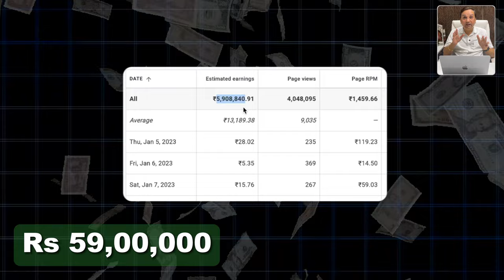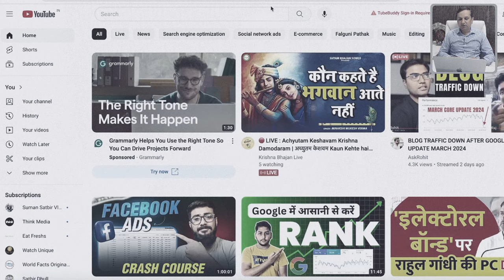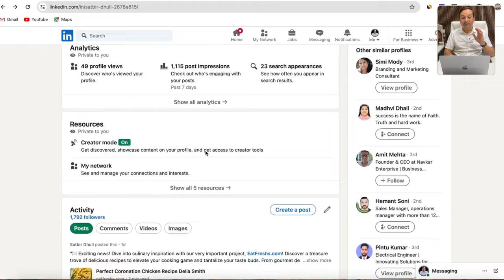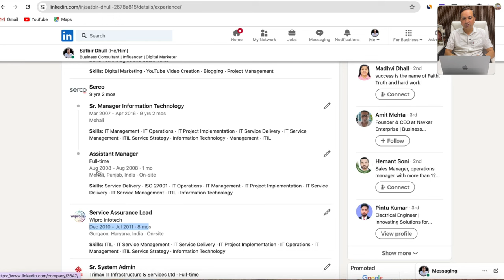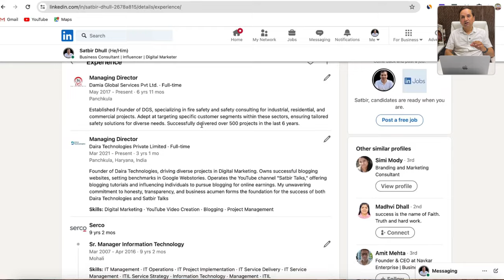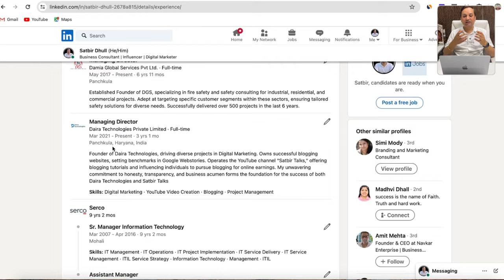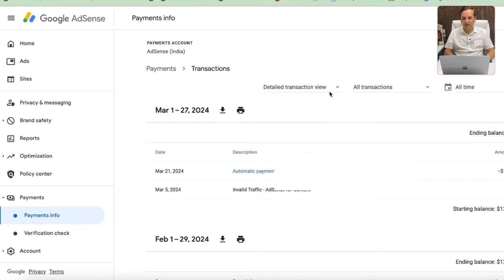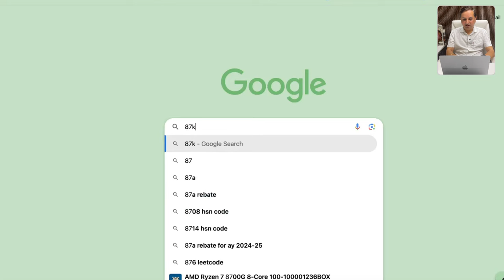Who I Am ? | 10 K to 10 Lakh Journey | The Real Story of Satbir Talks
In this special video, I narrate the story of my own life to you and reveal some never seen before videos and photos from my childhood. Big thanks to each and every one of you for making this possible!

🌐 Welcome to "Unveiling Free Google WebStories Course: A Technical Discussion for the USA"! 🚀 Join us for a live, in-depth exploration of the technical nuances and creative possibilities that Google WebStories bring to the digital landscape in the United States.

🔍 In this live session, we'll dissect the intricacies of Google WebStories – a powerful tool for creating visually appealing, immersive narratives on the web. From optimizing performance to harnessing the full potential of visual storytelling, our technical experts will guide you through the nuts and bolts of crafting compelling digital experiences.

🗣️ Our panel of tech enthusiasts, web developers, and digital strategists will share insights, best practices, and real-world examples that showcase the impact of Google WebStories on the online presence of businesses, creators, and individuals in the USA.

💬 Engage with us in the live chat to ask technical questions, exchange ideas, and connect with fellow tech enthusiasts who are eager to elevate their digital storytelling game using Google WebStories.

📆 Mark your calendars and set a reminder to join us live as we unravel the technical intricacies of Google WebStories tailored specifically for the USA market. This is your opportunity to gain valuable insights, stay updated on the latest features, and learn how to leverage Google WebStories to enhance your digital storytelling projects.

👁️‍🗨️ Whether you're a seasoned web developer, a digital marketer, or simply curious about the technical aspects of Google WebStories – this live discussion is your gateway to a deeper understanding of this innovative storytelling tool.

Let's dive into the code and explore the limitless possibilities of storytelling in the digital realm! 🖥️✨

Also, enhance your keyword research with a Semrush subscription.